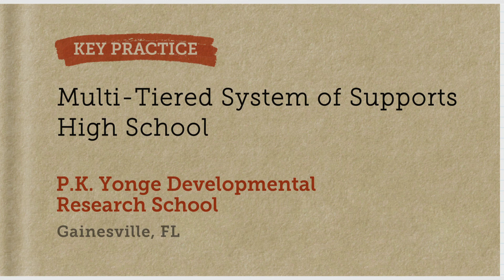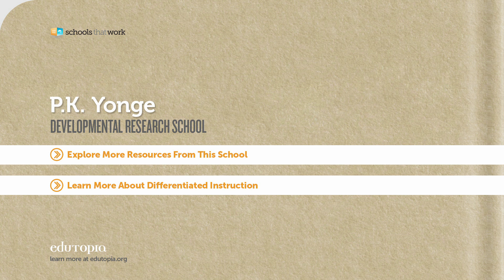Reaching All High School Students: A Multi-Tiered Approach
P.K. Yonge provides a Multi-Tiered System of Supports (MTSS) that is tailored not only to fit the increased academic demands but the unique social and emotional challenges of secondary students.

P.K. Yonge Developmental Research School
GRADES K-12 | GAINESVILLE, FL